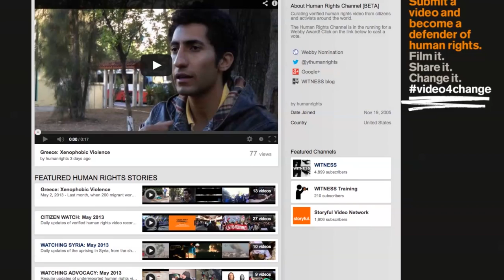Human Rights Channel - One Year Anniversary!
The Human Rights Channel--a collaboration between WITNESS and Storyful, hosted on YouTube--turns one year old on May 24, 2013. Over the last year, we've curated 1,892 videos from 90 countries--through 137 in-depth human rights playlists.

The HRC identified, verifies, and curates citizen video. This footage is filmed by normal citizens across the world, who find themselves in anything but normal situations--and who decide to take action and film what's going on around them. Through their eyes, we see the world's most pressing human rights issues; and we can use this knowledge to create meaningful change.